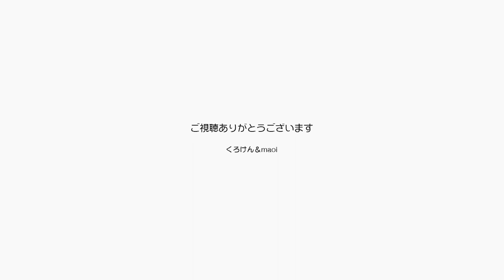猫は飼い主に執着するという証拠動画を撮影しました【Jean & Pont 1927】2019/11/5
オレゴン大学の研究で猫は気ままで自分勝手ではなく人に対して執着し家族のような感情を持っているという結果が出たと聞きますが、その証拠が撮影できたのでこの動画をご覧ください。
飼い主にとってはすでに当たり前のことですが、猫と人間は心で繋がっています。
朝パパとママが起きるまでじっと我慢して待っているジャンくんは目を覚ましたことがわかるとパパとままの間に入り２人同時に撫でてくれと甘えるのです。
ポンちゃんもパパの前でお腹を出して甘えます。